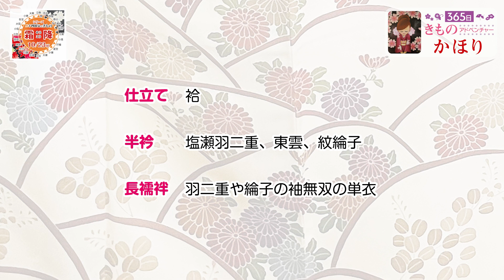【二十四節気ときものシリーズ】霜降 紅葉の時期に着たい着物とは？茜色がはいった茶色の着物が日本人に良く似合います。 蝋たたき染めについても解説！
28年間、365日毎日きものを着ています。
きものアドベンチャーかほりでございます。

中谷比佐子先生監修による『二十四節気ときもの』シリーズをお届けしたいと思います。
今回は、霜降。
紅葉前線が南下していき全国で美しい紅葉を見ることができる時期です。
季節の柄は、季節より少し前に着始めて、と言いますが紅葉の時期には、なぜか真っ赤に紅葉した紅葉柄を着たくなりますね！

二十四節気って何？と思われたらこちらをご覧ください。
二十四節気ときものついて解説しています！

それでは、レッツビギン！！

KPGヘッドドレスはWebショップにて販売中